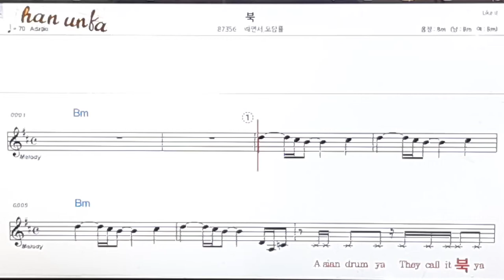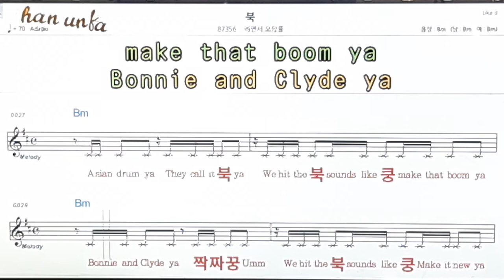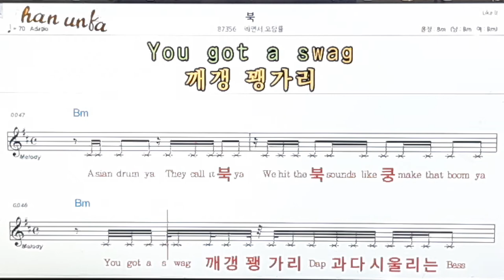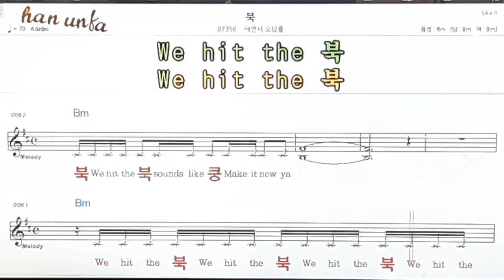북/태연서*오담률👍노래 반주, 코드 악보,가라오케💋Karaoke*Sheet Music*Chord*MR